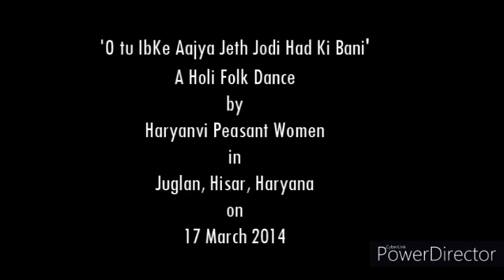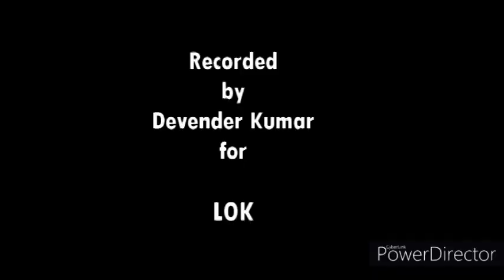Folk Songs from Haryana: ''O Tu Ibke Aajya Jeth Jodi Had ki Bani''